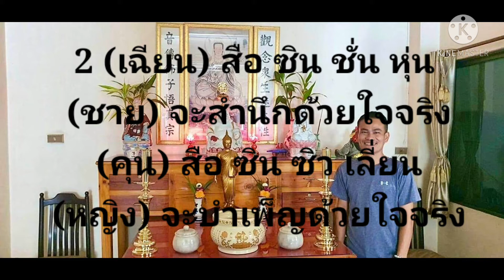ธรรมะ สือ เถียว ต้า เอวี้ยน มหาปณิธานสิบ EP 3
สือ เถียว ต้า เอวี้ยน
มหาปณิธานสิบ

ขออภัย หากเสียงภาษาจีน
สำเนียงผิดพลาด จุดประสงค์ที่ทำคลิปขึ้นมา

 เพื่ออยากให้พี่ๆน้องๆทุกท่าน
 ได้ฝึกท่องอ่าน เปิดฟังเวลาไม่มีเวลาอ่านคับ
มหาปณิธานสิบ ข้อ ได้อ่าน
จุดประสงค์ที่ทำคลิปขึ้นมาเพื่อเป็นธรรมทาน
 เพื่อให้พี่ๆน้องๆทุกท่าน จะได้มีโอกาสเปิดฟัง
เหมาะสำหรับท่านที่ไม่มีเวลาเปิดหนังสืออ่าน
ใช้วิธีเปิดฟัง ถ้าผิดพลาดประการใด
ขออภัยมาณที่นี้ สาธุครับ

ด้วยบารมี สิ่งศักดิ์สิทธิ์ทั่วสากลโลก
ขอให้ทุกท่านเจริญ ทั้งทางโลกทางธรรม สาธุครับ